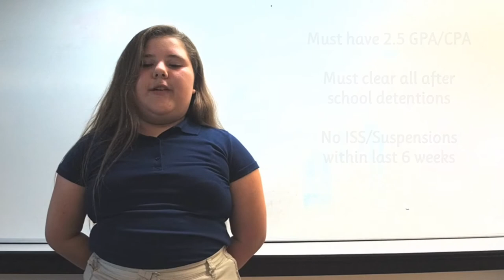KLA News E02 - 09/28/2018